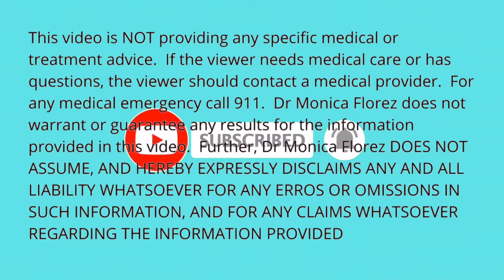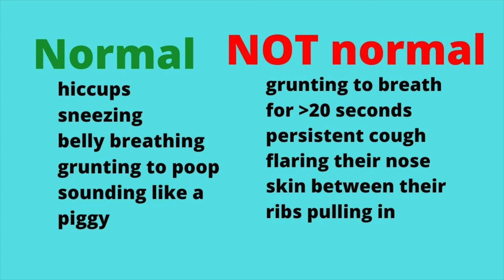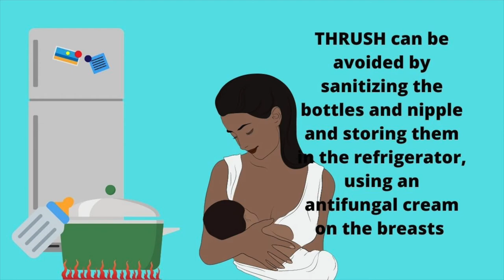First Week at Home with your NEWBORN what normal and what not!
In this series of videos I review normal newborn behaviors and when to worry!  What's normal and what's not.  Here is all the rest.  for the cute baby pictures that make the video FUN!
RECOMMENDATIONS
VANICREAM LITE LOTION
DOVE UNSCENTED
ALL FREE AND CLEAR
RECTAL THERMOMETER